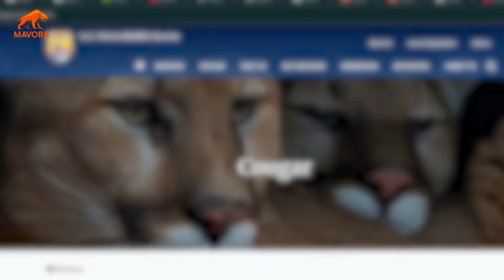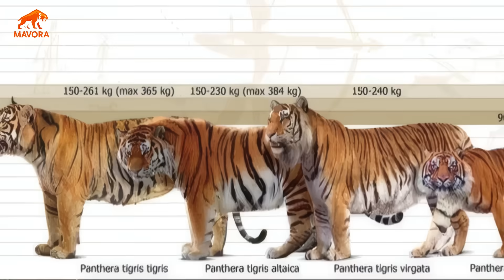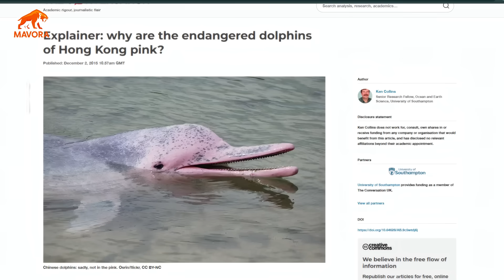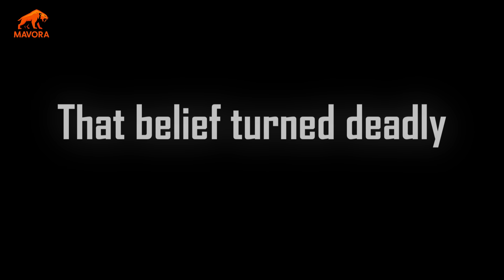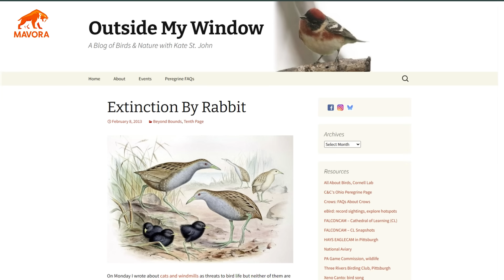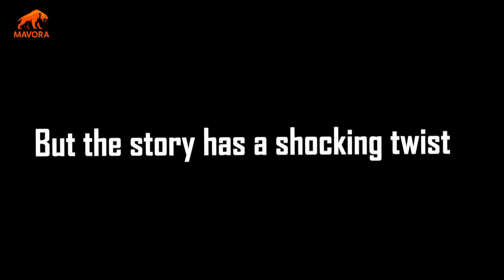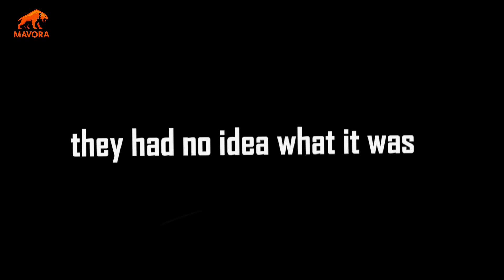7 Last Photos of Extinct Animals Ever Taken | part 2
In this video, you’ll see the last known photos of the Great Auk, Eastern Cougar, Caspian Tiger, Baiji Dolphin, Western Black Rhino, Laysan Rail, and the living fossil Coelacanth each with a haunting story of survival, loss, and the fragile line between extinction and discovery.

0:00 intro
0:37 Great Auk
1:52 Eastern Cougar
2:58 Caspian Tiger
4:00 Baji Dolphin
5:06 Western Black Rhino
6:24 Laysan Rail
7:30 Coelacanth